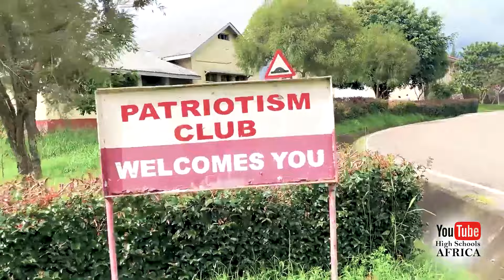She Opened My Eyes